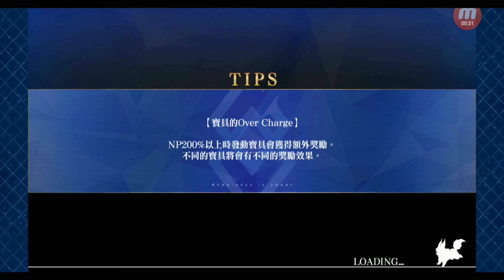Fate/Grand Order #8839 迦勒底之門 狩獵任務 第7彈 魔偶・狩獵 開位級 + 魔偶・狩獵 祭位級 + 魔偶・狩獵 典位級